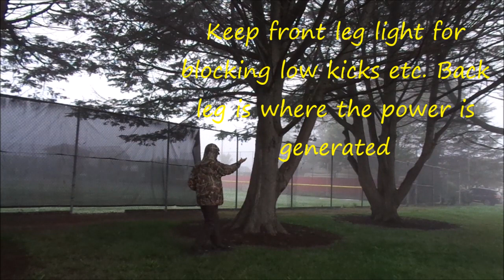Random Wing Tsun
Thanks to my teacher and coaches !